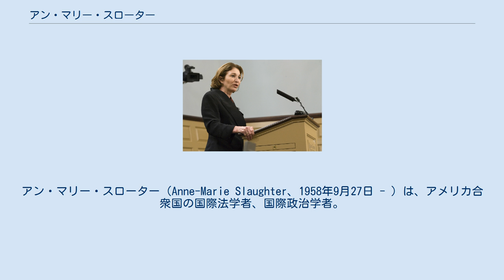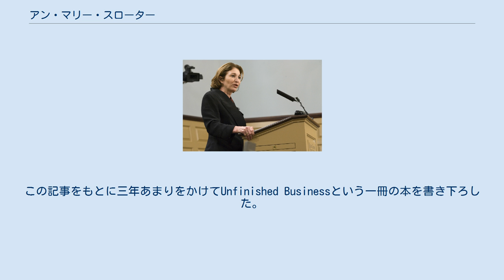アン・マリー・スローター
アン・マリー・スローター（Anne-Marie Slaughter、1958年9月27日 - ）は、アメリカ合衆国の国際法学者、国際政治学者。
プリンストン大学教授。
 米国人の父とベルギー人の母のもと、バージニア州シャーロッツビルで育つ。
1980年にプリンストン大学卒業後、1982年にオックスフォード大学で修士号、1985年にハーバード大学法科大学院で法務博士号、1992年にオックスフォード大学で博士号をそれぞれ取得。
シカゴ大学ロースクール助教授・教授、ハーバード大学ケネディスクール教授などを経て、2002年からプリンストン大学教授。
その後、2002年から2009年まで女性初のプリンストン大学ウッドロー・ウィルソン公共政策大学院院長、2009年1月から2011年2月までアメリカ国務省政策企画本部長を務めた。
また、2002年から2004年まではアメリカ国際法学会会長を歴任。
 2012年、米国の月刊誌「アトランティック」に、「女性は仕事と家庭を両立できない」という文章を寄稿し、大きな論争を引き起こした。
この記事をもとに三年あまりをかけてUnfinished Businessという一冊の本を書き下ろした。
同書の邦訳版は『仕事と家庭は両立できない？：「女性が輝く社会」のウソとホント』のタイトルで篠田真貴子（「ほぼ日」ＣＦＯ）解説、関美和訳にて、2017年、ＮＴＴ出版より刊行されている。
 夫はアンドリュー・モラフチークであり、2人の子供がいる。